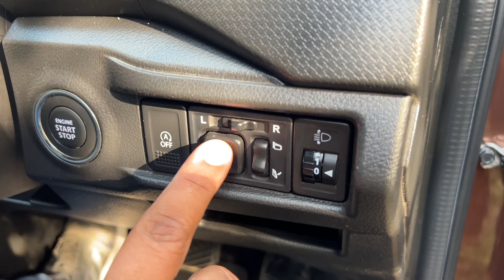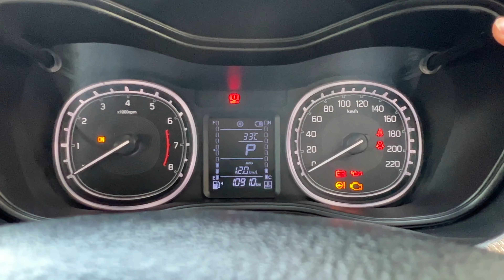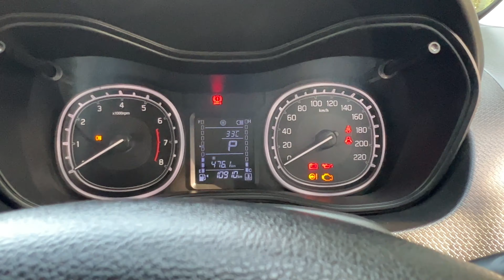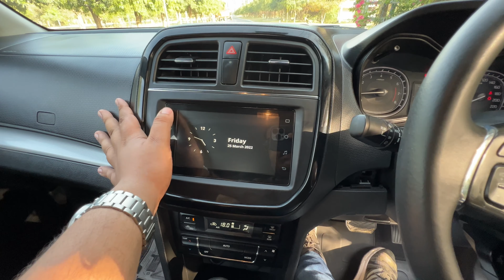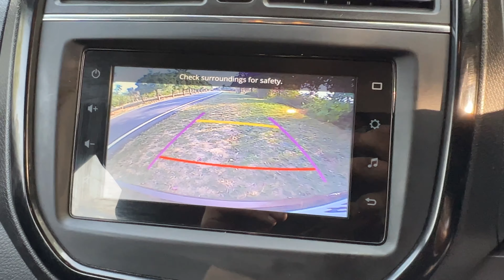Better Than Brezza | Toyota Urban Cruiser 2022 Top Model Review | Features | Urban Cruiser Premium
Toyota Urban Cruiser Review - Is it different from Brezza? We speak about this compact SUV in detail. What does it have on offer, is it worth considering? It's been a while since the launch of the entry-level compact SUV from Toyota - the Urban Cruiser. And it's about time we take a look at the major reasons of owning this iteration of Toyota's sub four metre SUV.